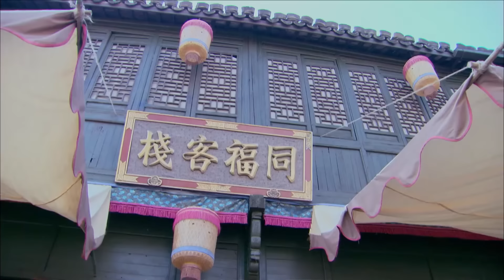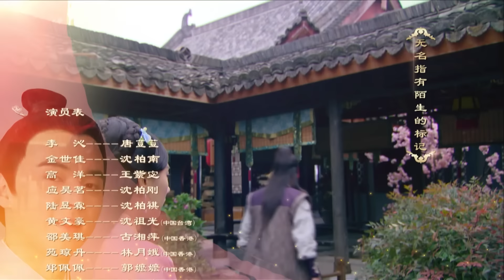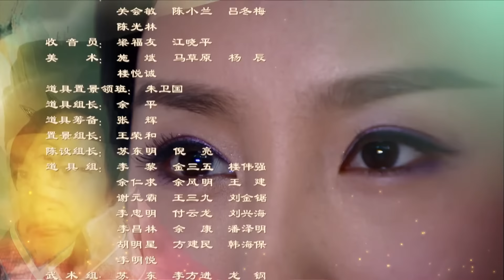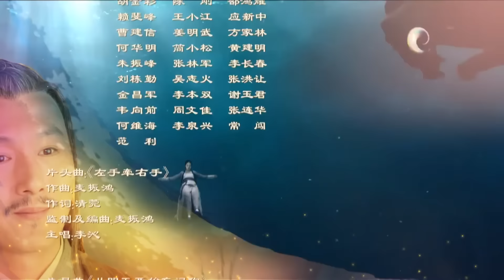【พากย์ไทย】ตอนที่ 10 | เจ้าสาวอลหม่าน - My Amazing Bride (2015) | ( หลี่ซิ่น , จินชื่อเจีย )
บ้านตระกูลเฉินร่ำรวยมั่งคั่งจากกิจการค้าอัญมณี "เฉินโป๋หนาน" (จินชื่อเจีย) ทายาทคนโดของบ้าน ได้ชื่อว่าเป็นอัจฉริยะแต่ยังคงโสดไร้คู่ จําวบ้านเฉินและภรรยาจึงต้องการหาหญิงสาวมาเป็นคู่ครอง ให้เฉินโป๊หนานโดยหญิงสาวที่เป็นเป้าหมายได้แก่ "ถังโต๋วโต๋ว" (หลี่ซิ่น) สาวขายเต้าหูผู้ร่าเริงและ ชาญฉลาด ถังโต๋วโต๋วแต่งงานเข้าไปเป็นสะใภ้คนโตในบ้านตระกูลเฉิน แต่แล้วบางก็พบความจริงว่าเฉินโป๋หนานมีสติปัญญาไม่สมประกอบจึงได้หนีกลับมาที่บ้าน ทว่าแม่ของถังโต๋วโต๋วได้สร้างปัญหาที่ยากจะแก้ไขเอาไว้และไม่ต้องการให้พ่อรับรู้ความจริง สุดท้ายจึงจำต้องกลับไปเป็นสะใภ้ในบ้านตระกูลเฉิน ถังโต๋วโต๋วทำข้อตกลงกับฮูหยินเฉินว่าจะยอมอยู่ที่บ้านตระกูลเฉินเป็นเวลา 1 ปี โดยระหว่างนั้นต้องดูแลเฉินโป๋หนานไม่ให้ขาดตกบกพร่อง แต่นานวันความใสซื่อบริสุทธิ์ราวกับเด็กของเฉินโป๋หนานก็ทําให้ถังโต๋วโต๋วรู้สึกผูกพันและต้องการปกป้องเขาจากคนร้าย เรื่องราวไม่ได้จบลงเพียงเท่านั้นเมื่อความลับที่เก็บซ่อนมานานในตระกูลเฉินกำลังจะถูกขุดคุ้ยขึ้นมา แผนการแก้แค้นตระกูลเฉินของฝ่ายศัตรูที่ซ่อนอยู่ในเงามืดก็เริ่มเป็นรูปเป็นร่างและใกล้จะสำเร็จ ถังโต๋วโต๋วที่บังเอิญเข้าไปพัวพันจึงต้องหาทางเอาตัวรอดจากสถานการณ์นี้ไปให้ได้...